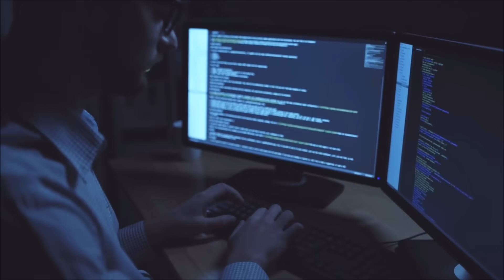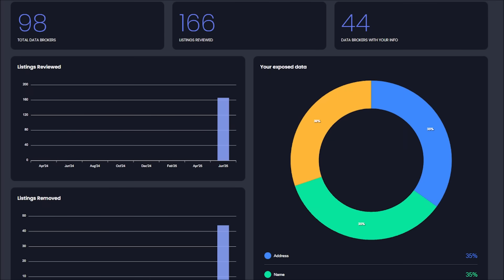This Storm Is About To Cause Big Problems...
In today’s weather forecast, we are talking about a HUGE storm that will bring significant severe weather over the next 7 days. This includes the potential for damaging winds, large hail, and a tornado threat. Get all the latest details in today’s forecast.

0:00 - Weather Today
1:42 - Severe Weather Next 7 Days (Detailed Breakdown)

Max Velocity is a degreed meteorologist and covers extreme severe weather, tropical storms, hurricanes, and wintry weather in the United States. Max Velocity has over 1,250,000 followers across three social media platforms and is well-known for providing accurate and honest weather forecasts. Max Velocity can be found on YouTube, Facebook, TikTok, Twitter, and Instagram.